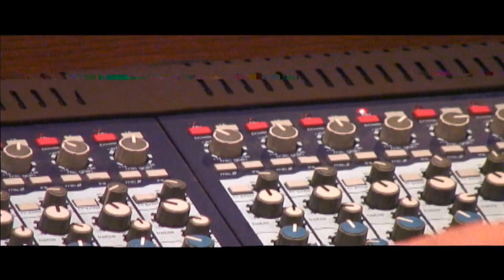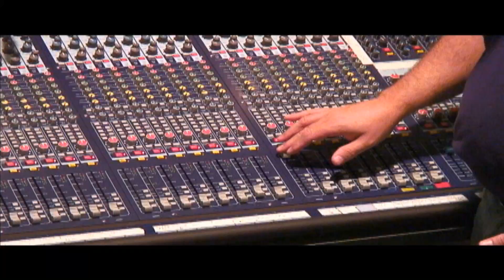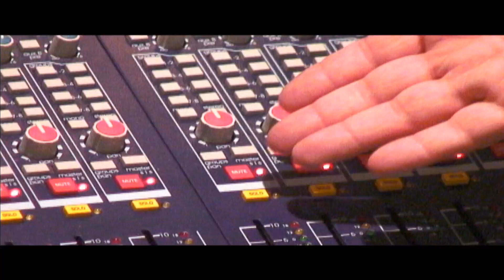Tech tip: Channel in a minute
Jeff VandeHoef gives us an overview of a mixer channel